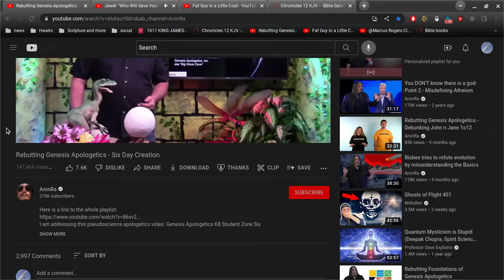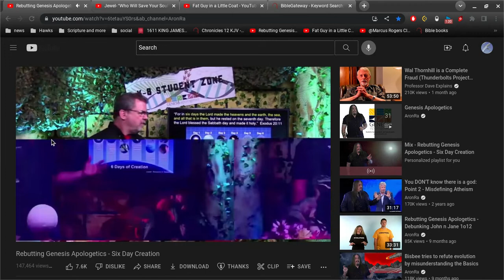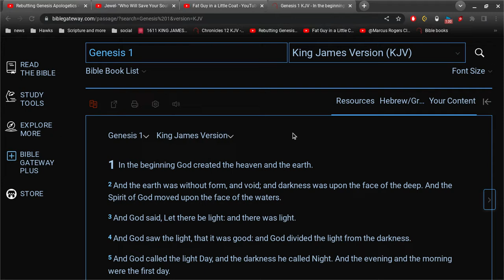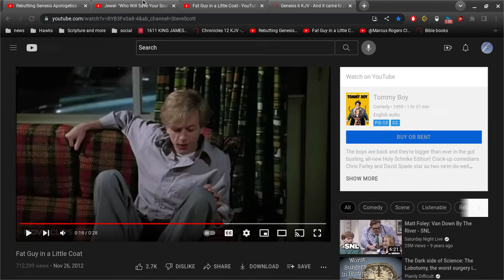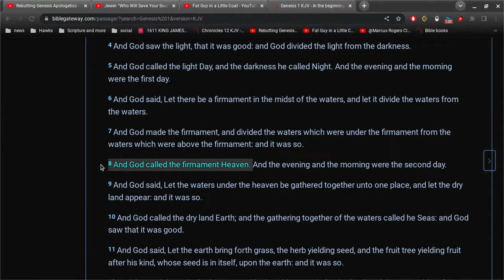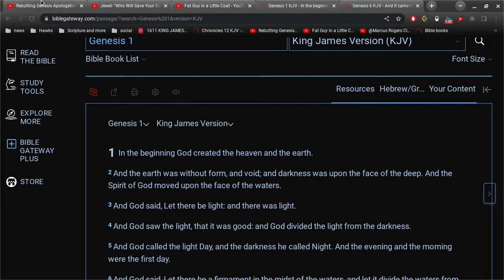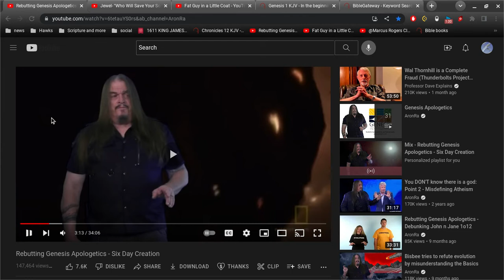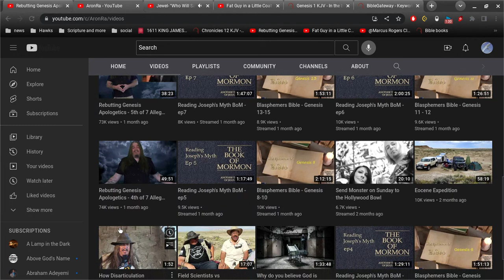Rebutting the Rebutt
6 day creation
Exodus 20:11
For in six days the Lord made heaven and earth, the sea, and all that in them is, and rested the seventh day...

Psalm 7:11
God judgeth the righteous, and God is angry with the wicked every day.

Ephesians 6:12

Isaiah 29:16
Surely your turning of things upside down shall be esteemed as the potter's clay: for shall the work say of him that made it, He made me not? or shall the thing framed say of him that framed it, He had no understanding?

without it.. it is impossible to have peace.

the King James Bible is the pure word of God in the English language.